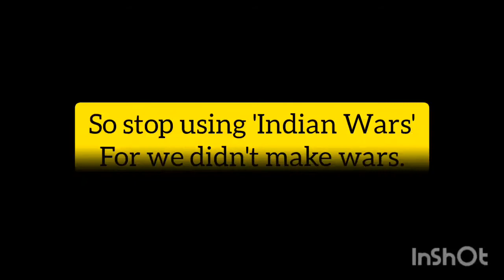The Truth about the 'Indian Wars': This is what really happened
Native Americans were never at war with the European Invaders.

They were just did an act of self-defense against an invasion.

European Invaders tried to Exterminate the Native People through wars, Diseases, Forced Expulsion, Unfair Treaties and.

The Indigenous people were the Victims.
So using the Words 'Indian Wars' not suitable at all for The Indigenous People Never the warmonger but the defender.

In response to J. Lo's performance of "This Land Is Your Land," this Indigenous singer/songwriter wrote her own rendition of the song: "This Land's Not Your Land."
You Can Support Indigenous Lands Through Green Digital Currencies.

Please Let us know if your choice not included here.

XRP (XRP): rEkumsfd4MnbJEJUcFpoLiPZxRxVNMHAdA

Cardano (BEP20); 0x025012BA4390B6eD4cadAA7fb7e64FD29F1c8A5c

SolarCoin(ERC20); 0x025012BA4390B6eD4cadAA7fb7e64FD29F1c8A5c

NANO (NANO); nano_3dztpx5391qircxacuznfwiug8rnyq64nspr3p5cfooxd93juzw47df6zkch

Bit Green Coin (ERC20); 0x025012BA4390B6eD4cadAA7fb7e64FD29F1c8A5c

IOTA(BEP20); 0x4BFF1e6f00450aee0a4FFC8A661B50030d079Fae